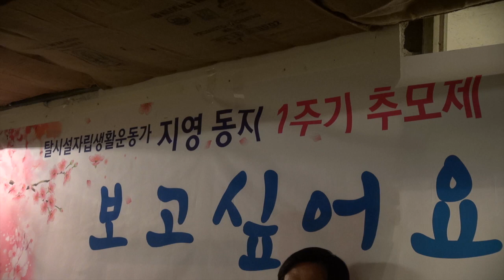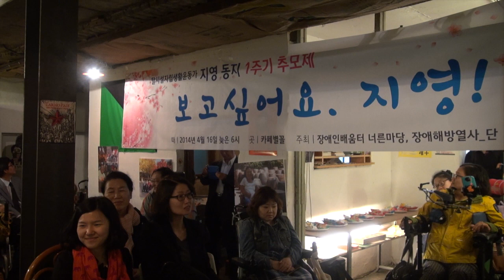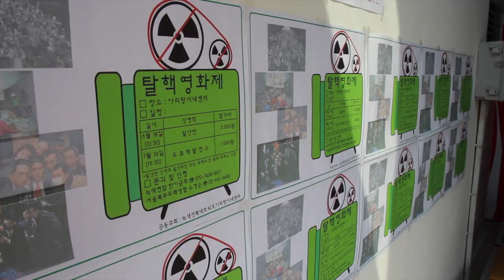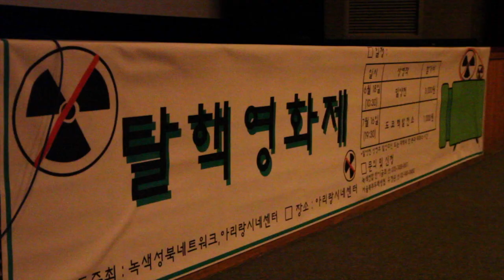[마을포커스 16] 14년 -3회 성북마당의 특별 프로젝트 몰아주기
2014년 함께하는 성북마당(함성)의 특별 프로젝트 '몰아주기'!

각 주민모임/단체들의 주요한 행사를 선정해, 함성 회원들이 우르르 몰려가 '머릿수'로 연대하는 즐거운 네트워크 활동을 하고 있다. 지역장애인 활동가 추모제, 마을 벼룩장터(서로이웃 우리동네 보물장터), 탈핵 환경영화제 주민상영 등 다양한 활동에 함께 연대하며 힘을 실어 주고 있는데...

상반기에 펼쳐진 시끌벅적 네트워크의 현장을 와보숑이 쫒아가봤습니다.